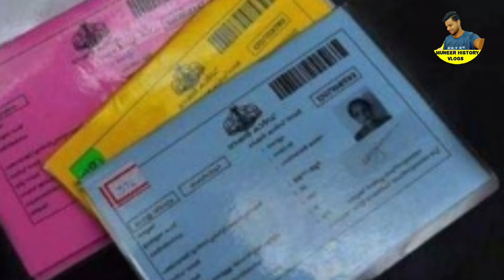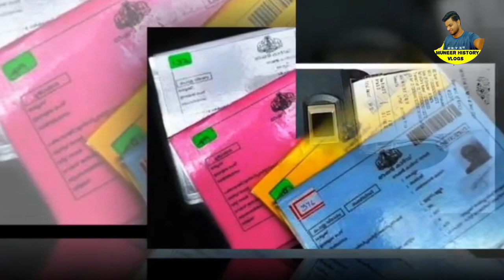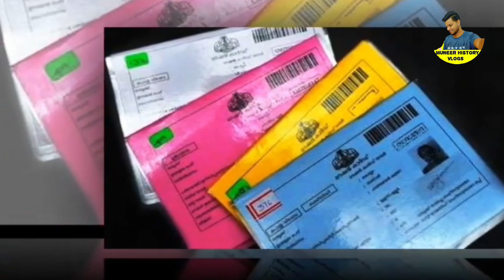Holders of yellow pink and blue ration cards have to pay a fine, BPLലേക്ക് മാറ്റാൻ 20 ദിവസം കൂടി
Holders of yellow pink and blue ration cards have to pay a fine, BPLലേക്ക് മാറ്റാൻ 20 ദിവസം കൂടി  മത്സ്യത്തൊഴിലാളികൾക്ക് സൗജന്യറേഷൻ ,Ration Buyers Know Important notice, June ration distribution will be started from Wednesday, life mission update, ration distribution is only tree days away,
No one on the priority list,Apply immediately if needed,To add new members to the ration card, Adding children to the ration card,PMGKAPLAY Rice Distribution,APL BPL Ration Card|food  kit, Olspecial food kit,